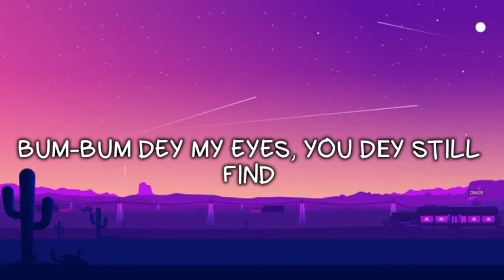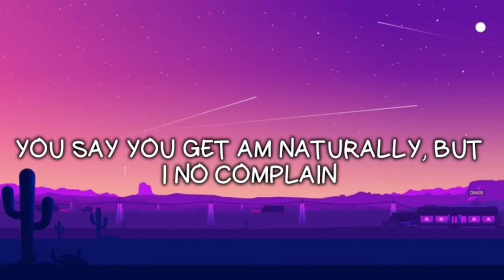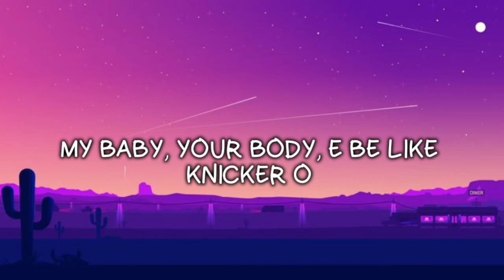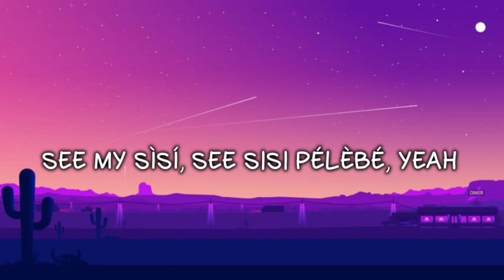Burna Boy - Different Size ft Victony(lyrics)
Alcohol e dey hit me near spine
Solo ride dey in cruise in the mean time o
The kele still dey ask if I feel fine
Me I ask the kele if she fit whine o
Bum-bum dey my eyes, you dеy still find
As my neck dey hot I no feel fine o
Shе dey knack me waist to the p-prime

Body o, you take am to worry me
E cause insecurity, I dey take my time, no dey hurry me
Body o, body o, che-che
Small waist and the bum-bum double XL
Baby tell me, what is your doctor's name?
Na him gan-gan dey cause problem
Tell am say I believe in government
Make I give am money jẹ'jẹ'
'Cause your body dey ginger me o, normally
You say you get am naturally, but I no complain

'Cause bum-bum dey different size o, eh-eh-eh-eh
Bum-bum dey different size o, eh-eh-eh-eh
Ikebe different size o, eh-eh-eh-eh
Bum-bum dey different size o
Different size o (different size o)

Mí o ní gbà o
E no possible for this life make I leave am go
Monica, Mona Lisa, oh-oh (Monica, oh-oh)
My baby, your body, e be like knicker o
(Alcohol wey dey hit me near spine)

Body o (body o)
Body o, che-che (body o, che-che)
Sìsí o (sìsí o)
Oh my sisi pélèbé (oh my sisi pélèbé)
Body o, body o, body o
See my sìsí, see sisi pélèbé, yeah